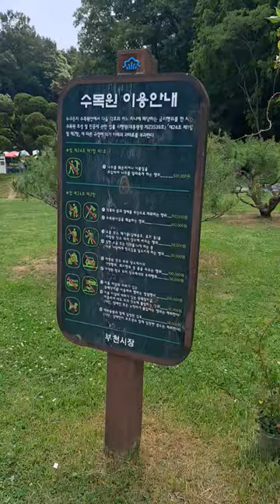부천 무릉도원 수목원 폭포